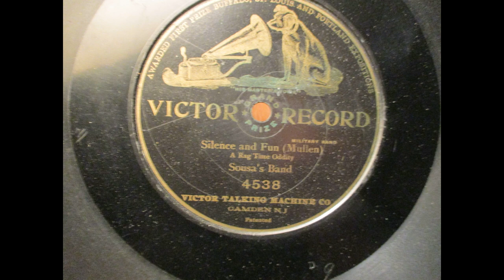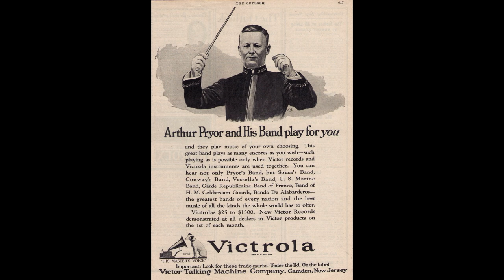SILENCE AND FUN, A RAGTIME ODDITY 1906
This  Victor  record  was  made  in  Philadelphia  on  October  20,  1905   and  released  in  January  1906.    The  piece  was  composed  and  conducted  by  Arthur  Pryor,  the  great  trombonist,  conductor  and  composer  of  ragtime  music.